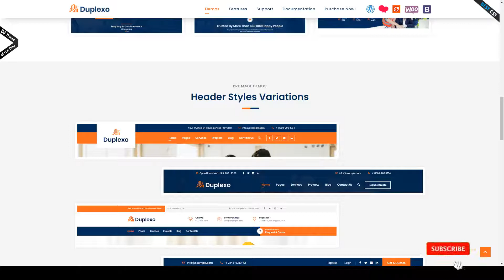Duplexo Construction Renovation WordPress Theme real estate architecture Easy Create Website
Columns 4+

 Layout Responsive

 Tags apartments, architecture, builder, building, business, company, construction, construction business, construction company, constructor, contractor, corporate, property development, real estate, renovation